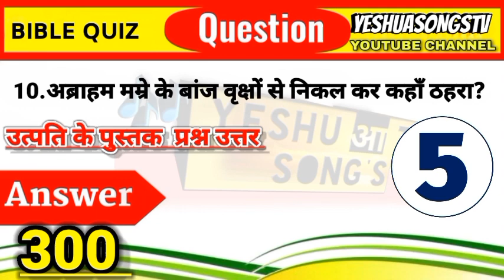PART-21 I उत्पत्ति की पुस्तक l BIBLE QUIZ FROM THE BOOK OF GENESIS | YESHUASONGSTV | Old testament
Quiz Book of Esther part1||hindi||एस्तेर प्रशन उत्तर 1 हिन्दी|| bible quiz|||Esther question anawer
what type of person Esther is?
what is the key message of Esther?
how many chapter in book of Esther?
quiz on Esther chapter 1 to 5
Esther bible study

our more videos Quiz
Quiz Book of Esther part1||hindi||एस्तेर प्रशन उत्तर1हिन्दी||bible quiz-19th||Esther question anawerbiblequizinhindi, bible quiz hindi, bible, quiz, hindi, bookofestherquiz, book of Esther quiz, book, of, esther, bible study for youth, bibleclass, education, church